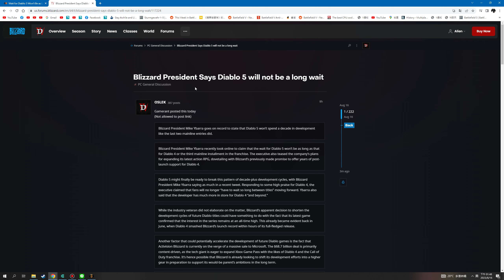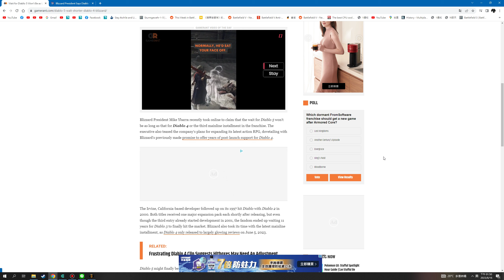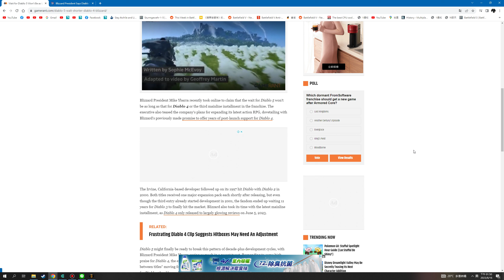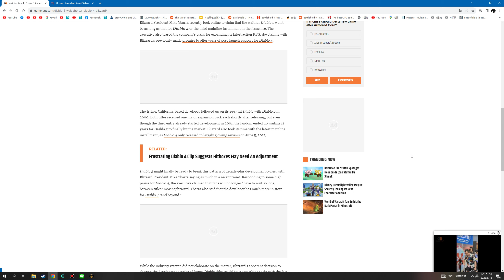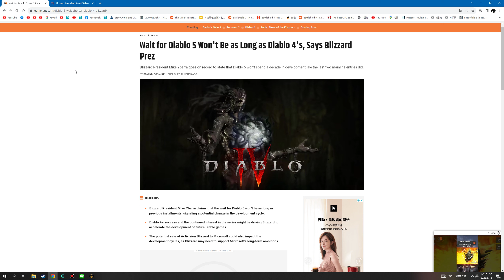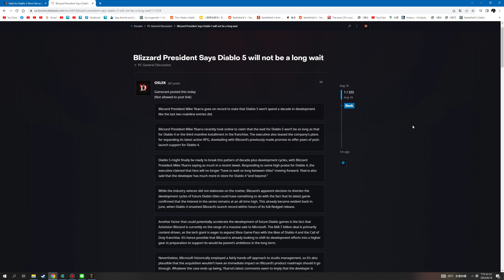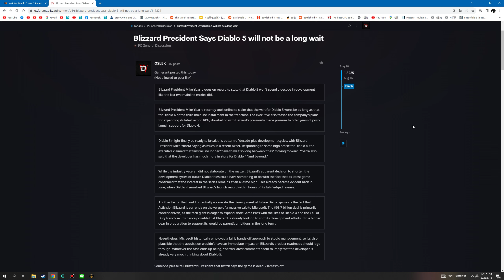史上天大笑話暴雪總裁說到暗黑五不會讓玩家等到10年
原始文章:Wait for Diablo 5 Won't Be as Long as Diablo 4's, Says Blizzard Prez